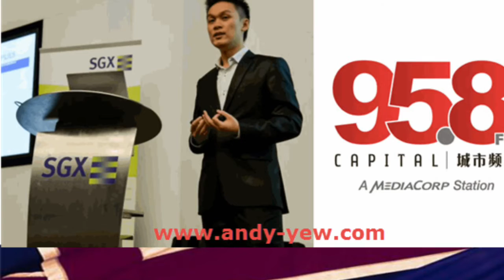Brexit Effect - 958FM interview with Andy Yew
Discussed on the strong and weak sector in current market.